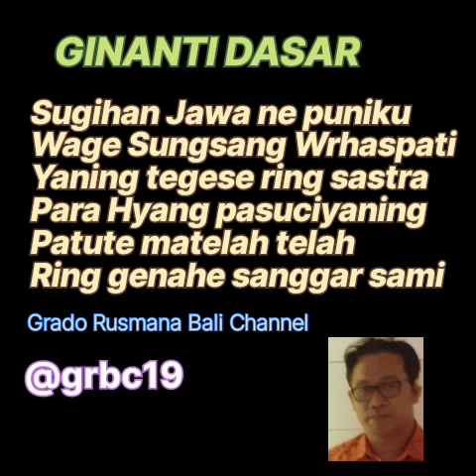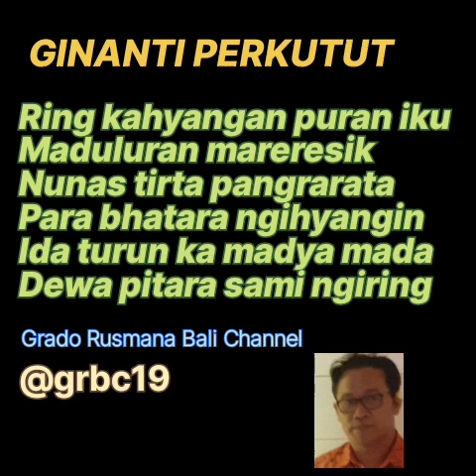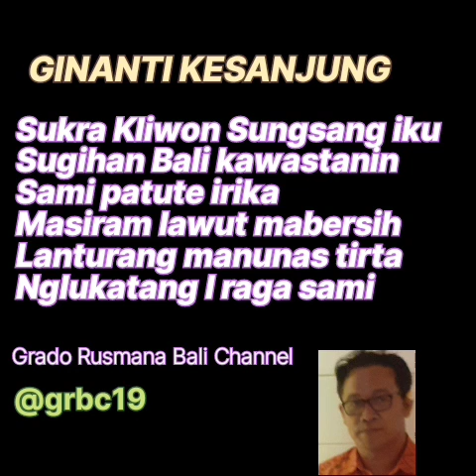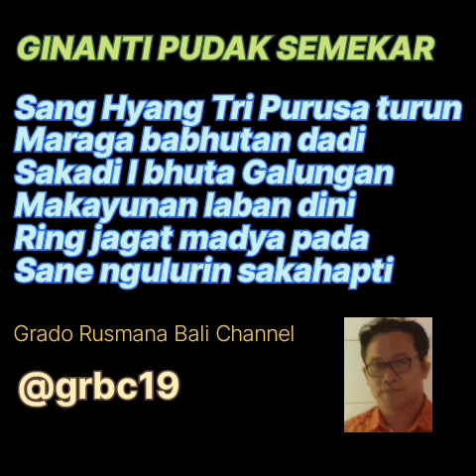GEGURITAN SUGIHAN JAWA(- BALI ANEKA PUPUH GINANTI@grbc19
Dalam menyambut Hari Raya Galungan dan Kuningan dalam Agama Hindu khususnya di Bali, biasanya terdapat rententetan upacara. Dimulai dengan hari Tumpek Wariga dan selanjutnya menjelang seminggu sebelum Galungan, dikenal dengan sugihan.

Mengenai Sugihan masih terdapat hal yang rancu dalam masyarakat, tidak sedikit yang berpendapat jika merayakan hari raya sugihan jawa artinya merupakan keturunan dari Majapahit (Jawa) dan Sugihan Bali artinya keturunan bali asli. Jika dicoba menelisik pada sebuah lontar yaitu Lontar Sundarigama. DalamLontar Sundarigama dijelaskan bahwa filosofi dari sugihan erat kaitannya dengan Pembersihan.Yang mana dapat jelaskan makna dari Sugihan Jawa adalah penyucian makrokosmos atau buana agung atau alam semesta sebagai tempat kehidupan. Pembersihan ini secara sekala dilakukan dengan membersihkan pelinggih atau tempat-tempat suci yang digunakan sebagai tempat pemujaan. Pembersihan bisa dilakukan dengan melakukan pecaruan ekasata di rumah masing-masing. Bila kita tidak sempet melakukan pecaruan, maka cukup dengan bungkak nyuh gading yang dipercikkan ke semua penjuru rumah/pekarangan kita yang sebelumnya sudah didoakan akan bisa menjadikan rumah/lingkungan kita menjadi bersih. Sudah tentu perlu juga dilengkapi canang sari dihaturkan ke hadapan pelinggih yang ada di lingkungan kita. Diyakini pada saat Sugihan Jawa ini, para dewa akan turun diiringi dengan para luluhur untuk menerima persembahan.

Sedangkan Sugihan Bali adalah penyucian buana alit atau diri sendiri (mikrokosmos) sehingga bersih dari perbuatan-perbuatan yang ternoda atau pembersihan lahir dan batin. Pembersihan dapat dilakukan dengan penglukatan, sarananya dapat menggunakan bungkak nyuh gading. Dengan adanya kesucian lahir dan batin itu, umat lebih bisa memaknai Hari Suci Galungan, sebagai kemenangan dharma.

Sebenarnya ada satu lagi hari sugihan sebelum datangnya Sugihan Jawa dan Sugihan Bali, yaitu Sugihan Tenten. Jika Sugihan Jawa jatuh pada Wrhaspati / Kamis Wage Wuku Sungsang dan Sugihan Bali pada Jumat Kliwon Wuku Sungsang maka Sugihan Tenten jatuh pada Buda Pon Wuku Sungsang atau tujuh hari sebelum Hari Raya Galungan. Sugihan ini disebut Sugihan Tenten karena merupakan hari ngentenin atau memperingatankan, mengingatkan umat manusia bahwa sebelum Kemenangan Dharma tiba Bhuta Tiga akan hadir untuk menggoda umat manusia..